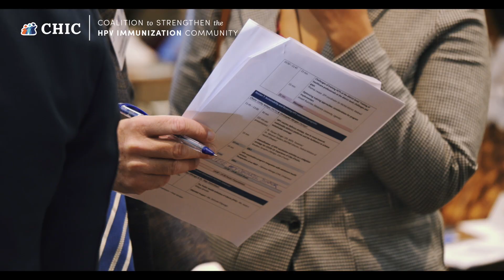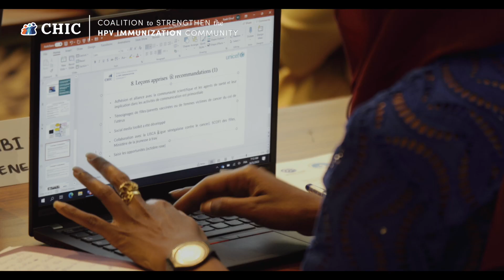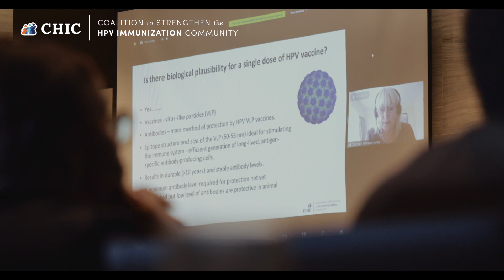CHIC Symposia Series: HPV African stakeholders meeting, Addis Ababa Ethiopia 2022.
The Coalition to Strengthen the HPV Immunization Community (CHIC) project aims to contribute to the dialogue on science, policy, and program implementation supporting cervical cancer elimination efforts. This aim will be addressed in two ways: 1- setting up meetings and a symposia series in GAVI- eligible countries to stimulate communication between stakeholders advancing science, developing evidence-based policies, and managing programs in and across countries, and 2- creating a dedicated platform to share experiences and draw the research agenda to accelerate progress in HPV vaccine introduction, access, program optimization and sustainability. The project is a collaboration between John Hopkins University (JHU), Jhpiego, the London School of Hygiene & Tropical Medicine (LSHTM), and the University of Antwerp. More information about the project can be found

These video presents highlights from our meeting in Addis Ababa, Ethiopia.